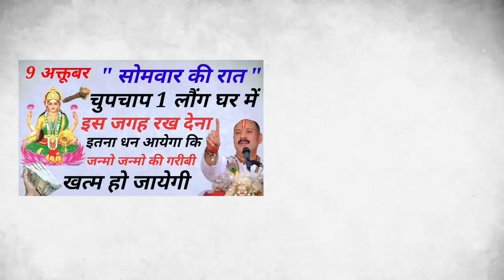9 अक्तूबर सोमवार की रात इस जगह फेंक देना 1 लौंग इतना धन बरसेगा की गरीबी हो जायेगी खत्म | Vastu Upay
सोमवार की रात इस जगह फेंक देना 1 लौंग इतना धन बरस...
14 अक्टूबर 2023 सूर्य ग्रहण बहुत प्रभावशाली 6 राशियाँ होंगी करोड़पति Sur...
घर में ऐसे रख देना 2 मोर पंख घर पैसों से भरा रहेगा | Vastu tips Mor pankh
पितृ पक्ष में 1 मुट्ठी चावल का ये उपाय दूर करेगा आपकी गरीबी और बना देगा ...
औरतों की एक चीज पूरी नहीं उतरना चहिए | वस्तु शास्त्र | Bageshwar Dham |
रोज रात में करो पत्नी के साथ यह एक काम सफलता अवश्य मिलेगी| पति-पत्नी के ...
पितृ पक्ष मे ना करे ये 5 गलतिया पितृ देव हो जायेंगे नाराज | Pitr Paksh Puja Vidhi 2023
1 अक्तूबर पितृपक्ष रविवार सूर्यदेव को जल देते समय लौटे मैं डाल ले ये 1 च...
पितृ पक्ष में कुत्ते को चुपचाप खिला दे ये 1 चीज! गरीबी और पितृदोष होंगे तुरंत खत्म बन जाओगे करोड़पति
पितृ पक्ष में गाय को खिला दे ये 2 चीजे गरीबी समाप्त हो जाएगी | Shri Kris...
30 सितम्बर शनिवार की रात चुपचाप यहां फेंक दें 1 लौंग, होगा सभी परेशानियो...
3 लोगों को काला धागा कभी नहीं बांधना चाहिए जीवनभर आती है दरिद्रता | Vast...
पितृ पक्ष 2023 घर की इस दिशा में चुपचाप जला दे 1 दीपक हर मनोकामना हो जाएगी पूर्ण बन जाओगे करोड़पति
महा शनिवार" के दिन 🤫 1 रुपये का सिक्का इस जगह पर रख दें पू...
29 सितंबर पितृपक्ष भाद्रपद पूर्णिमा गाय को खिला दे ये 1 चीज पूरी साल पैस...
28 सितम्बर घर में धन नहीं टिकता गुरुवार केदिन हल्दी के डिब्बे में डाल दे...
जो औरत दिया जलाते समय करती है यह गलती, उसके घर से चली जाती है लक्ष्मी और...

pauranik katha,pauranik kahaniyan,hindu dharma,sanatana dharma,sanatan dharma,shiv ji,vishnu ji,puran,bhavishya puran,geeta,hinduism,mahabharat,luck,kismat,bhagya,bhagyashali,bhavishya,aapke ang batate hai apka bhagya,bhavishya

सावन सोमवार,सावन सोमवार व्रत कथा,कंगाल बनेगा धनवान,24 घंटे में बदल जायेगी आपकी किस्मत तुलसी की जड़ से जाने कैसे//,गुरुवार को विष्णु जी की पूजा कैसे करें,बीमा की राशि को लेकर परेशान किसान,कोई नही बतायेगा लहसुन धन को चुंबक की तरह खींचता है ? रातोरात मालामाल बना देगा//,11 लौंग वाला उपाय,गरीबी दूर करने के उपाय,11 लौंग वाले 5 महाउपाय,vastu tips,लौंग के 5 महाउपाय,जिसके घर के दरवाज